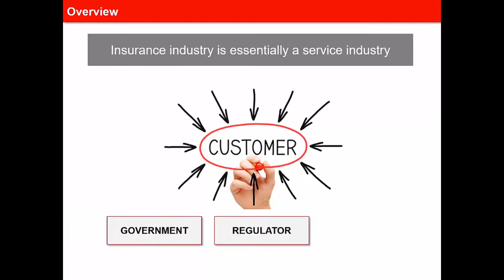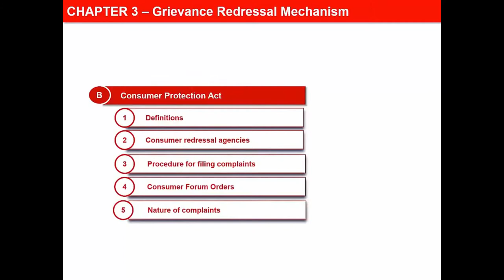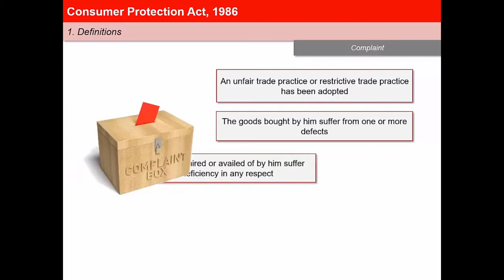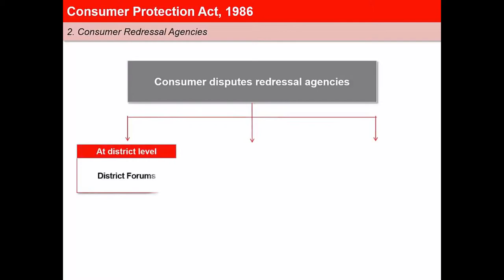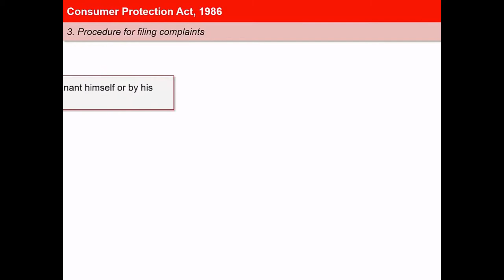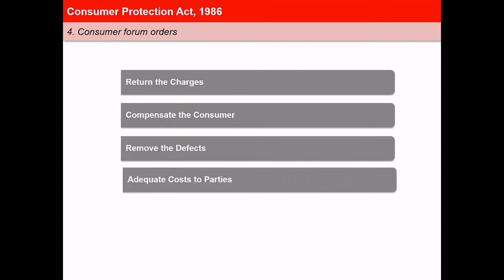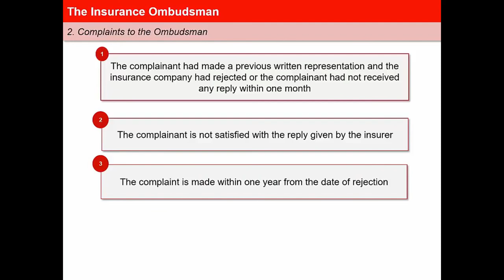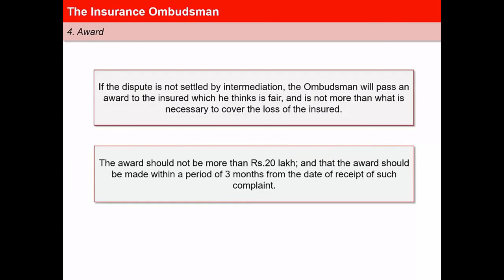IC38 CHAPTER3 grievance redressal mechanism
Here is chapter 3rd for the study of the agent exam. it will help you to understand the logic and concept of grievance redressal mechanism. It will make you score 3 Marks

For check-in any IFSC Code of any bank all over India you can check from below given Link, it is our trusted tool